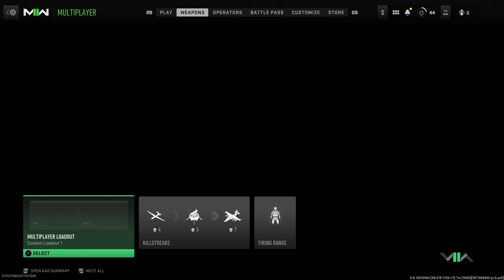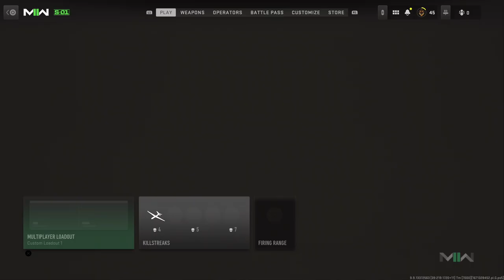Modern Warfare 2 Road To Commander Ep.10-This Battle Rifle Is Good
In todays episode we encounter some belly floppers

▼Links♥

Modern Warfare 2 Road To Commander Ep.10-This Battle Rifle Is Good Check It Out!

►About The Game:

What Is Modern Warfare 2?

Modern Warfare® II launches with a globe-trotting single-player campaign, immersive Multiplayer combat and a narrative-driven, co-op Special Ops experience.